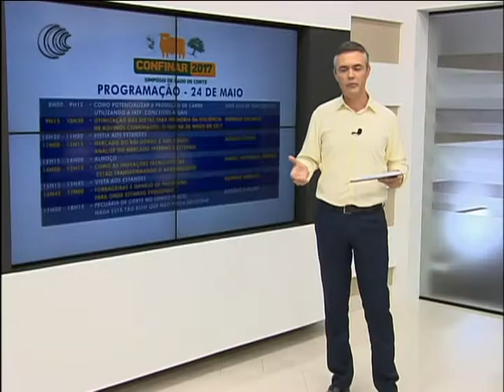Começa hoje em Campo Grande o Confinar 2017 - 23/05/2017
Começa hoje (23), em Campo Grande - MS, o principal evento de confinamento do país, o confinar 2017. O simpósio, que apresentará novas tecnologias para a pecuária de corte deverá receber pecuaristas de todo o Brasil. Para este ano, serão abordados temas relevantes, a realidade do produtor rural, como: mercado, integração, produção, sustentabilidade, além das inovações tecnológicas voltadas ao confinador. Confira as informações com o pecuarista Ricardo Goulart Filho, da fazenda Santa Clara da Lagoa e João Pedro Cuthi Dias.